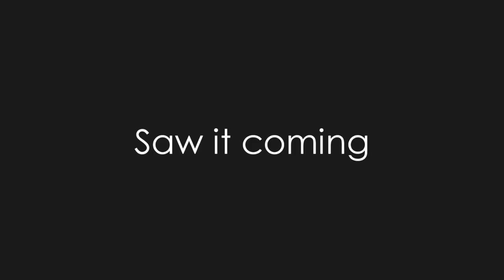Satsuriku no tenshi AMV || Saw it coming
Yeeessss finally I finished it omg I am so tired 😦😦😦😦😦😦🎈
I started working on this video today and finished it today lol
I watched this anime yesterday and i love it so much. I really worked a lot on this video